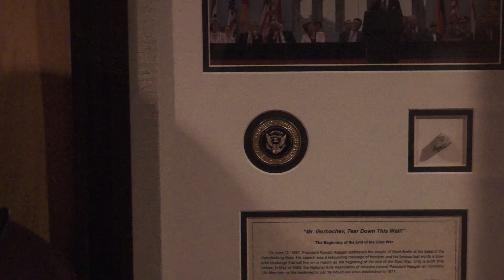1866 Winchester Assault Rifle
Rich and Robert the Producer dig into the archives of Gunsmoke Guns TV to bring you never-before-seen content. Enjoy this video of Rich and Bob the Historian discussing the 1866 Winchester Assault Rifle.